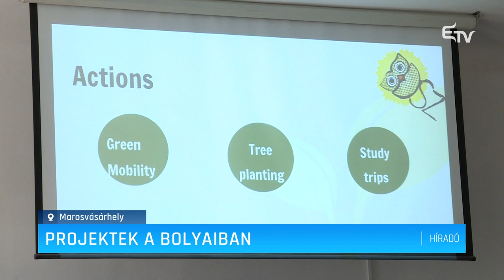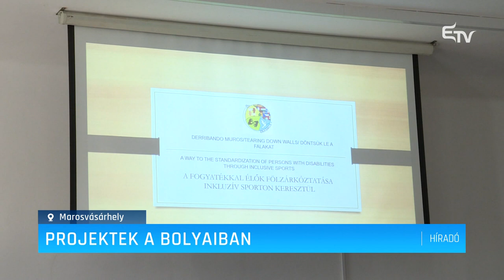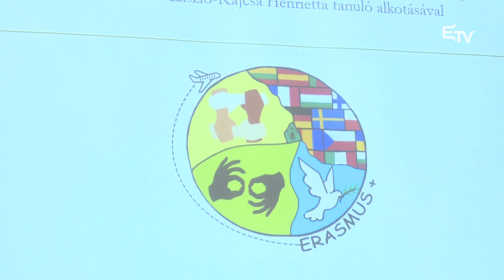Projektek a Bolyaiban – Erdélyi Magyar Televízió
Az Erasmus és más projektjeiről tartott sajtóértekezletet a marosvásárhelyi Bolyai Farkas Elméleti Líceum hétfőn. A projektek célja többek között az iskola modernizálása, diákok és tanárok fejlesztése, illetve a figyelem felhívása a környezettudatosságra.